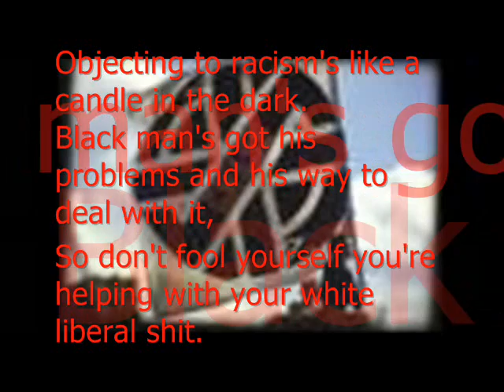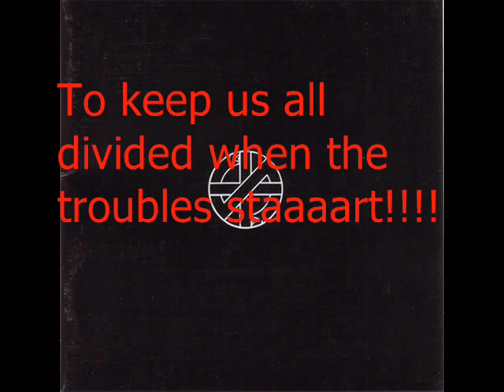CRASS - White punks on hope (WITH LYRICS!!)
I love the punk band Crass and what they were all about!! So I made this vid, I hope you can enjoy it if you already know who they are or if you don't  well your welcome for the discovery!!